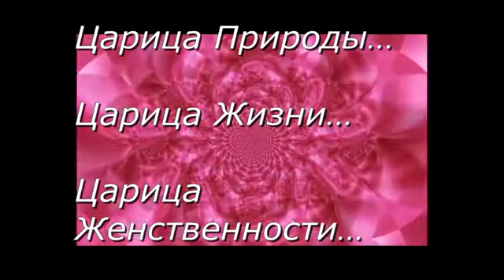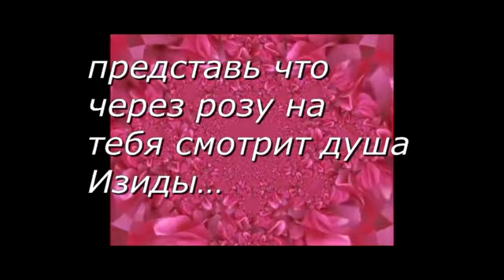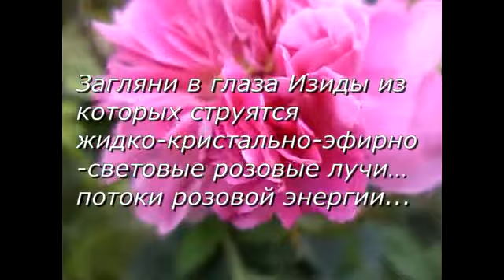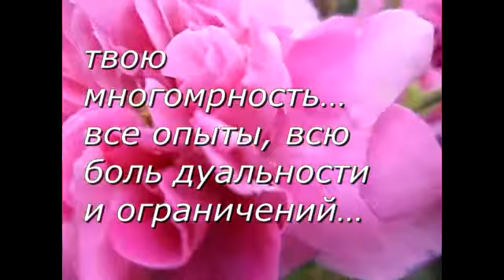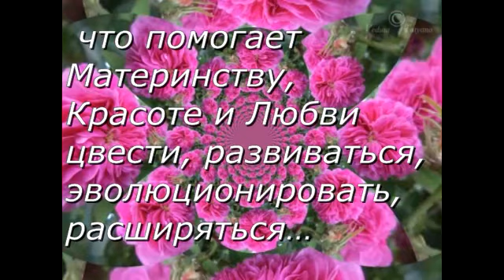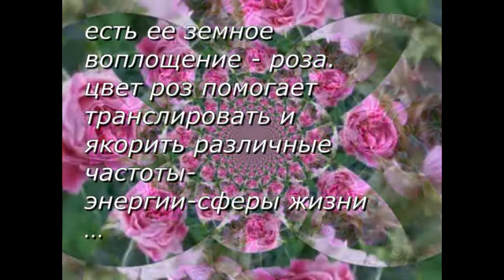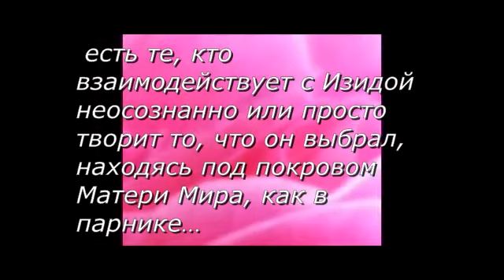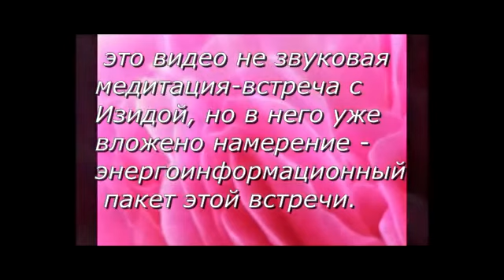Роза Изиды. Пространства Любви. Курс.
Прикосновение к Материнской энергии Изиды...
Всепоглощающая Женственность...
Священное  слияние...
Глаза Любви...
Встреча с Богиней...

Аромат розы разлит в воздухе…
Он окутывает, обволакивает тебя…

Ты раскрываешься как цветок…
 Внутри раскрывается росток или Бутон Божественности…
 Под взглядом Изиды он раскрывается… мягко…

 стремительно и мягко…
 в удивительных упоительных нежных ласкающих душу ароматах розы…
 в знакомых и незнакомых ароматах…
 земных и неземных…

 как в райских-тепличных условиях пробуждается твоя Сущность…
 каждый из нас – Вечный Наблюдатель-Творец…
в нас
 в гармоничном уникальном узоре сплетено мужское и женское…
 инь и ян…

 смотри в глаза Изиды…

 растворяйся в них…

 сливайся сними и с ней…

Курс "Путь ИЗИДЫ"

запись на курсы и консультации

Автор Ведута Татьяна
"Кристальный мир"